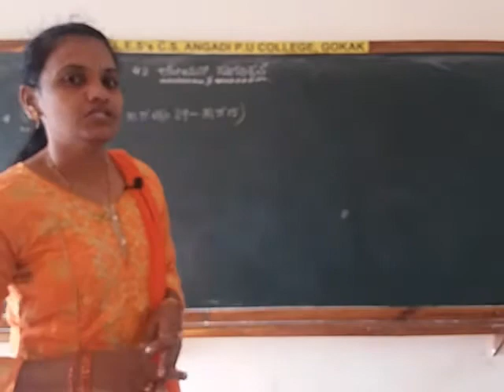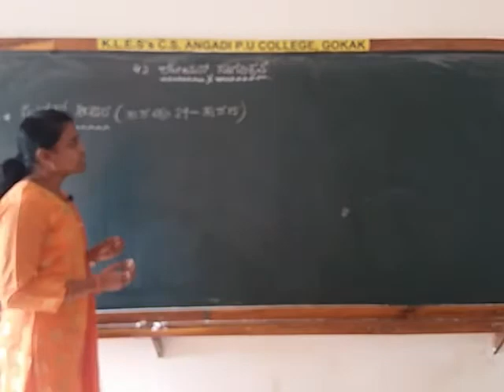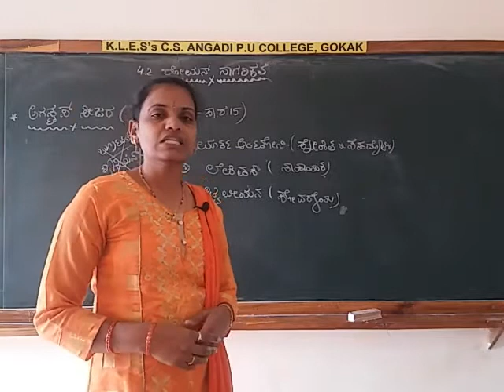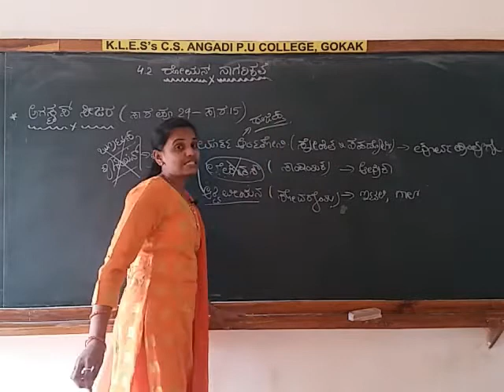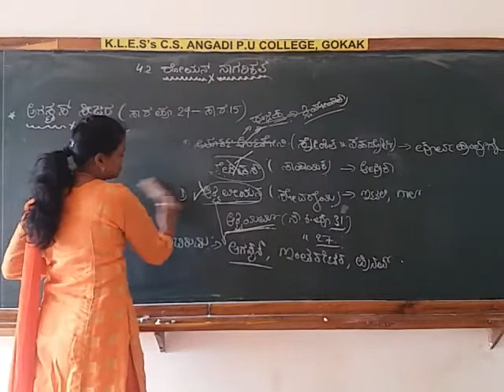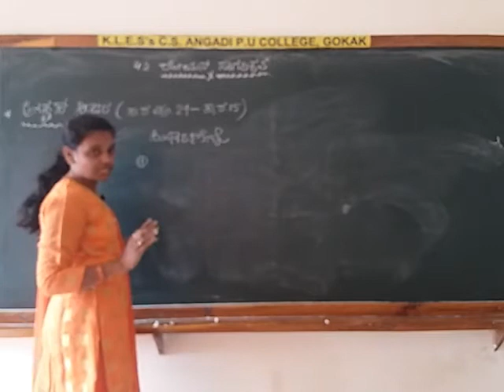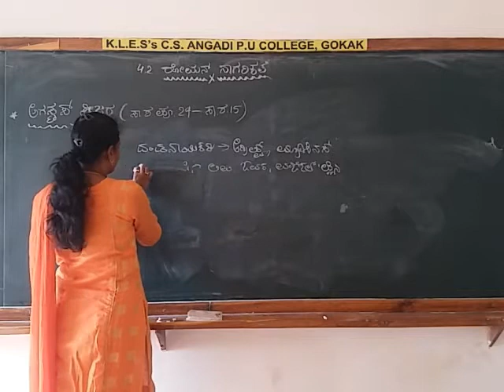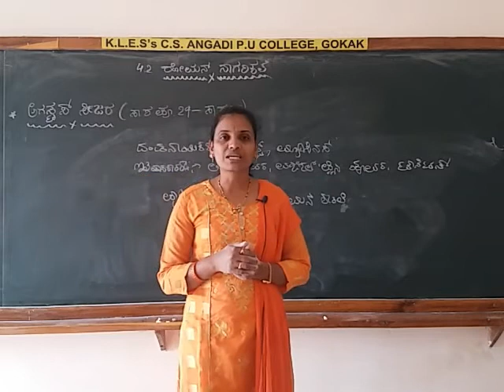ROMAN CIVILIZATION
AUGUSTUS CAESAR